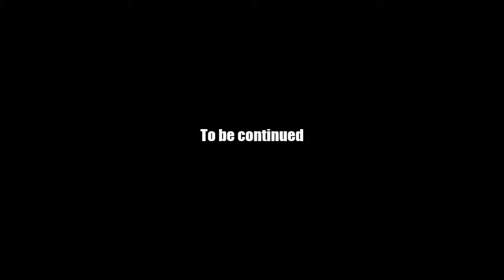AQ Worlds "Best Friends / Fiends Forever" (Quest)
Quest:Best Friends / Fiends Forever

NPCs:Yara

Monster List:Blue Crystalized Undead, Green Crystalized Undead, Purple Crystalized Undead

Turn in:Crystal Skelly Bone x8

Equipment Won:None